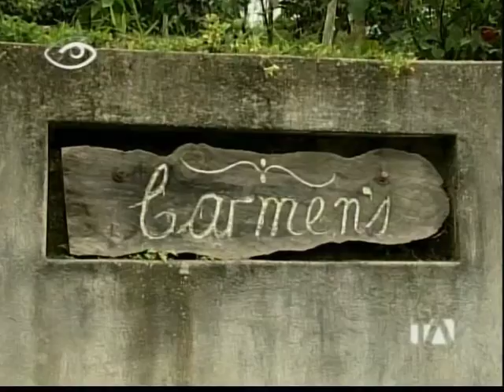Reportaje Avestruces para Día a Dia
Cámara, una semana entera de rodaje en Nanegalito para lograr el nacimiento de la primera águila en cautiverio en Ecuador.